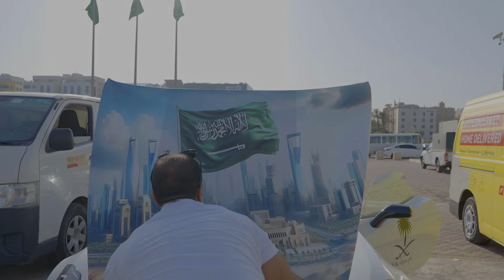SAUDI FLAG on Cars | 94TH Saudi National Day 2024 | BEAUTIFUL VIEWS Saudi |اليوم الوطني السعودي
Saudi Arabia announces the date of the National Day holiday 2024
he Kingdom of Saudi Arabia announced the details of the 94th National Day holiday, which will extend for four consecutive days, starting from Friday, September 20, until Monday, September 23, 2024.

On this national occasion, the Saudi people celebrate the anniversary of the unification of the Kingdom at the hands of King Abdulaziz Al Saud, and renew their pledge to continue the path of construction and development.
Saudi National Day is a public holiday. It is a day off for the general population, and schools and most businesses are closed.
سارعي للمجد والعلياء
اليومالوطنيالسعودي#
النشيدالوطنيالسعودي#
سارعيللمجدوالعلياء#
السعودي#